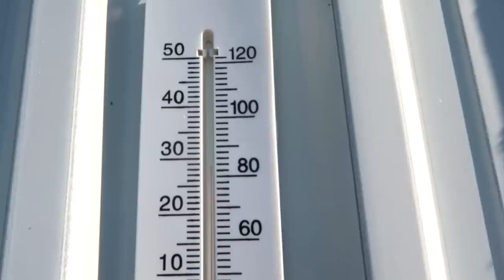JUST ANOTHER TERRIFYING DAY ON THE DAY BY DAY FARM! Day 174 (06/21/20)